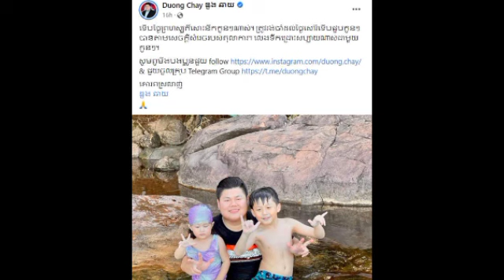ខែថ្មីភ្លាម ឌួងឆាយ ស្រណោះខ្លួនពេក ព្រោះនឹកកូនៗខ្លាំង ដោយមិនទាន់ដល់ថ្ងៃកំណត់ជួប ដឹកដៃភរិយា ១៨ឆ្នាំ​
ខែថ្មីភ្លាម ឌួងឆាយ ស្រណោះខ្លួនពេក ព្រោះនឹកកូនៗខ្លាំង ដោយមិនទាន់ដល់ថ្ងៃកំណត់ជួប ក្រោយបានដឹកដៃភរិយា ១៨ឆ្នាំ​ In the new month, Duong Chhay was very sad because he missed his children very much before the due date, after meeting his 18-year-old wife.